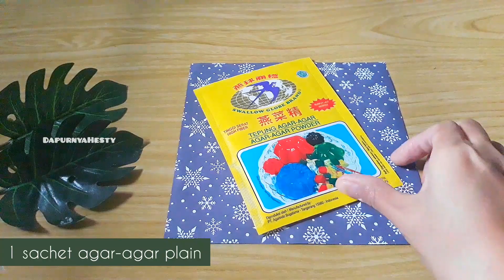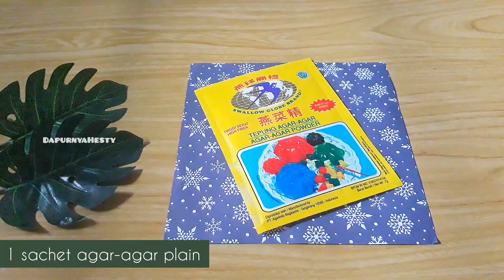ORDERAN LANGSUNG RAME ❗ SEMUA PESAN PUDING UNTUK JUALAN HANTARAN & ISIAN SNACK BOX | PUDING UNICORN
PUDING CANTIK UNTUK JUALAN

Puding ini sangat cocok untuk ide jualan, hantaran maupun isian snack box. Tonton videonya sampai selesai agar hasilnya maksimal.

Bahan:
Puding susu:
1 sachet agar-agar plain
3 sdm susu bubuk
800 ml air
1 sachet kental manis putih
120 gr gula pasit
sedikit garam

Puding warna:
1 sachet agar-agar plain
120 gr gula pasir
1 sachet kental manis putih
800 ml air
pewarna makanan (merah rose, kuning muda & biru)

ukuran cup 65 ml jadi 21 cup